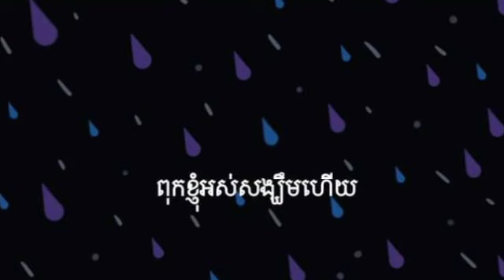កូនស្រីស្រែកសុំឲ្យពេទ្យជួយសង្គ្រោះជីវិតឪពុកពីចម្ងាយ ប៉ុន្មានម៉ោងក្រោយទទួលបានត្រឹមដំណឹងដ៏សែនស្លុតចិត្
កូនស្រីស្រែកសុំឲ្យពេទ្យជួយសង្គ្រោះជីវិតឪពុកពីចម្ងាយ ប៉ុន្មានម៉ោងក្រោយទទួលបានត្រឹមដំណឹងដ៏សែនស្លុតចិត្ត Daughter cries out for doctor to save father's life hours after receiving shocking news.